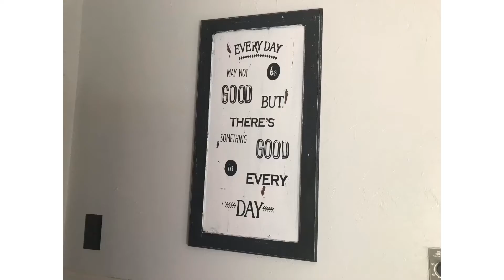Dollar tree barn, diy pool heater, shelf